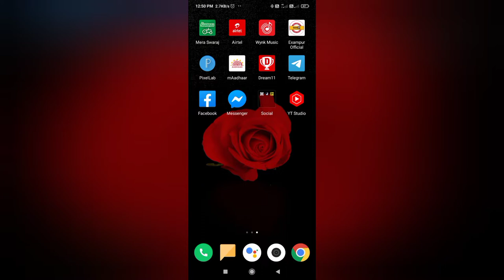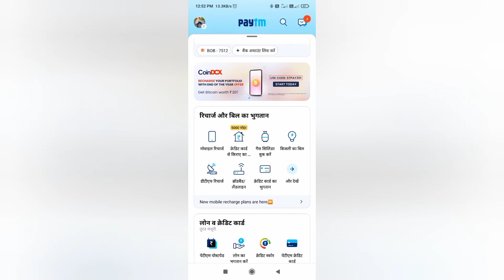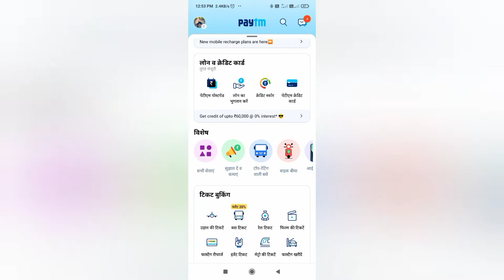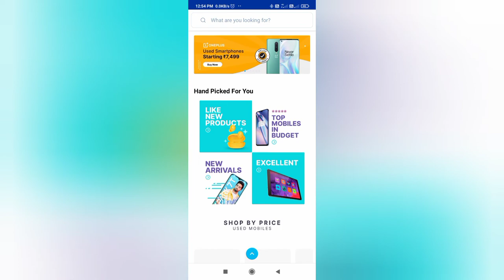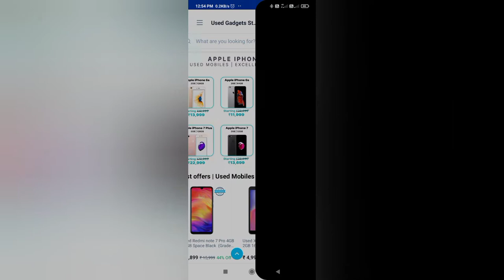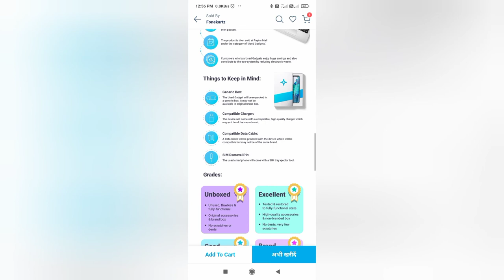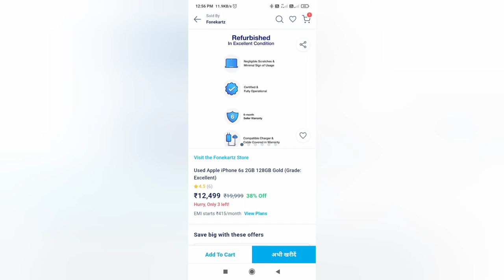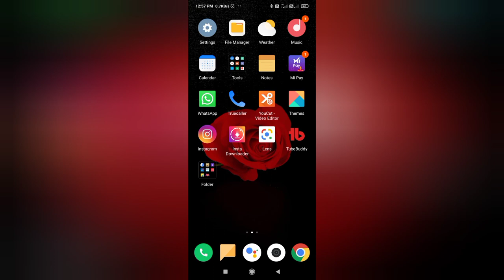I phone under 7000-15000 | low price main i phone#iphone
Hi

Is video mein aapko bataya jaega ki aap log price mein iPhone kaise kharide vah bhi bilkul aasani mein full guide in Hindi